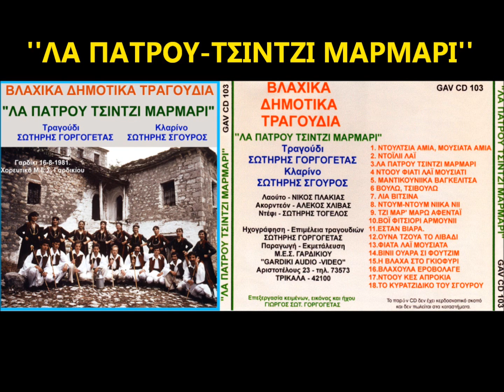ΛΑ ΠΑΤΡΟΥ-ΤΣΙΝΤΖΙ ΜΑΡΜΑΡΙ-ΣΩΤ. ΓΟΡΓΟΓΕΤΑΣ-ΣΩΤ. ΣΓΟΥΡΟΣ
ΤΡΑΓΟΥΔΙ ΑΠΟ ΤΟ CD ΜΕ ΤΟΝ ΤΙΤΛΟ ''ΛΑ ΠΑΤΡΟΥ-ΤΣΙΝΤΖΙ ΜΑΡΜΑΡΙ'' ΠΟΥ ΗΧΟΓΡΑΦΗΘΗΚΕ ΤΟ 1986, ΑΠΟ ΤΟΝ ΣΩΤ. ΓΟΡΓΟΓΕΤΑ, ΣΤΑ ΤΡΙΚΑΛΑ. ΣΤΟ ΤΡΑΓΟΥΔΙ Ο ΣΩΤ. ΓΟΡΓΟΓΕΤΑΣ ΚΑΙ ΣΤΟ ΚΛΑΡΙΝΟ Ο ΣΩΤ. ΣΓΟΥΡΟΣ.